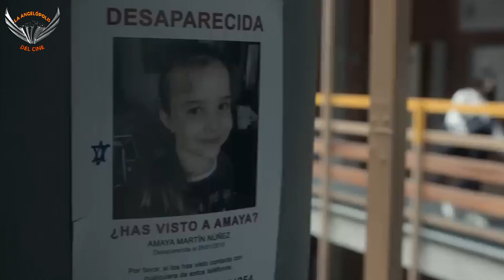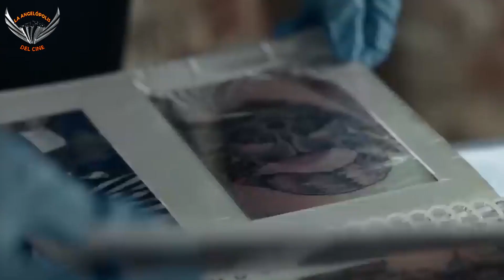LA CHICA DE NIEVE (2023) - Reseña de la serie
Llega a la plataforma de Netflix lachicadenieve, basada en la novela del español Javier Castillo, en la que, en seis episodios, nos adentramos a un viaje turbio lleno de misterio y suspenso.

CANAL DE FUTBOL
Fútbol con Garmendia - YouTube